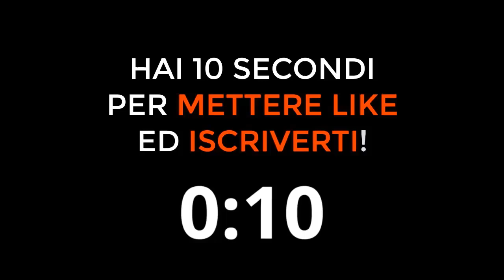IBRAHIMOVIC parla di GATTUSO! Ecco cosa pensa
Cosa pensa Ibrahimovic di Gattuso?
Zlatan Ibrahimovic parla di Gattuso

Ibrahimovic Gattuso